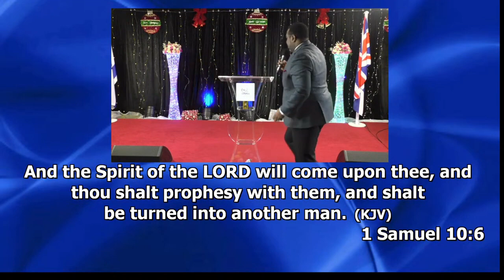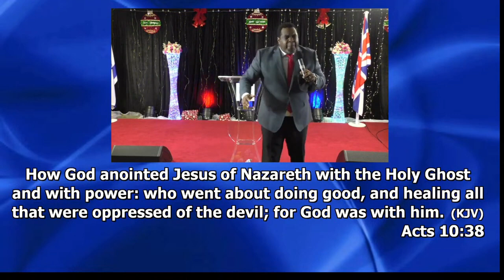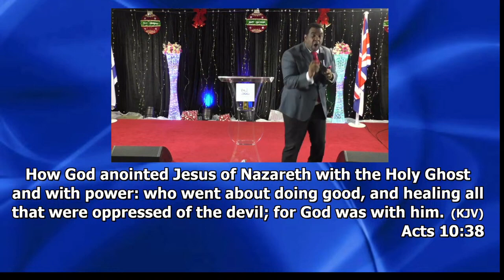Maximising the impact of the anointing || Bishop Abayomi Olorunsaiye || Sunday, 07/01/2024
Worship with us at:
CCLC House of Mercy
CCLC Auditorium